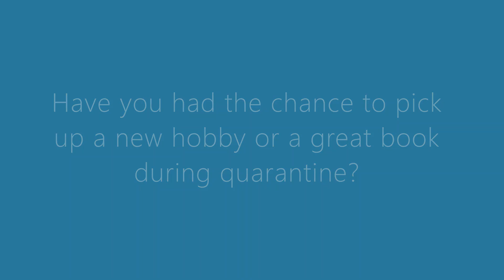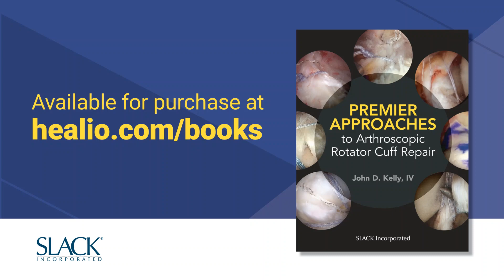Interview with Dr. John D. Kelly, IV, Premier Approaches to Arthroscopic Rotator Cuff Repair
This video interview features a conversation with Dr. John D. Kelly, IV, author of Premier Approaches to Arthroscopic Rotator Cuff Repair. Click here for more information about this book

A practical reference guide for orthopedic surgeons, fellows, and residents interested in shoulder surgery, Premier Approaches to Arthroscopic Rotator Cuff Repair explains the latest techniques in arthroscopic surgery for rotator cuff repair and incorporates evidence-based recommendations to help readers select the best surgical techniques for their patients.

John D. Kelly IV, MD attended Columbia University in New York, where he received the Class of 1919 Football Cup to the varsity football player with the highest academic average. He graduated with honors at the University of Cincinnati College of Medicine, where he received the Swain Award for "easing the burden of fellow students". He received his orthopedic training at the University of Pennsylvania and completed a Fellowship in Sports Medicine at Temple University, where he remained as a faculty member for 19 years. He returned to Penn in 2008, where he serves as Professor of Orthopedic Surgery and Director of Shoulder Sports Medicine. He is also Director of the Throwing Clinic at Penn. His clinical and research interests include disorders of the shoulder, arthritis prevention, diabetes, and holistic orthopedics. He has a profound interest in physician leadership development and well-being, and he lectures extensively on matters of wellness and personal balance.

Dr. Kelly has served various leadership positions including President of the Penn Orthopedic Society, the Board of Trustees for Arthroscopy, and the Board of Directors for the Arthroscopy Association of North America. He is the Immediate Past President of the Eastern Orthopaedic Association.